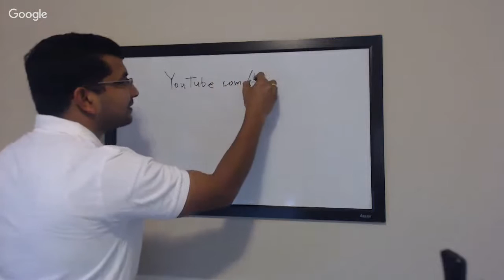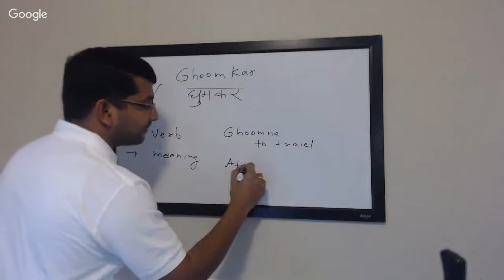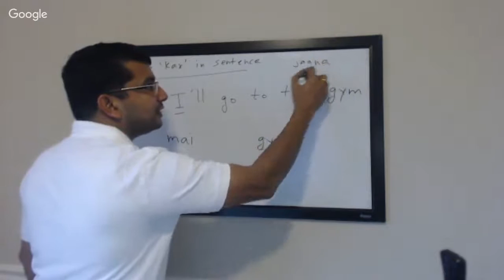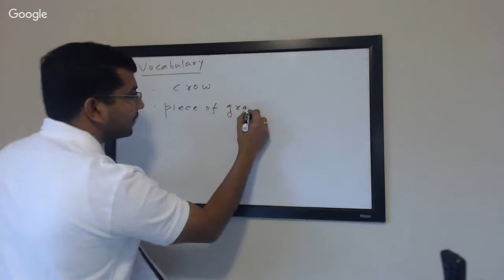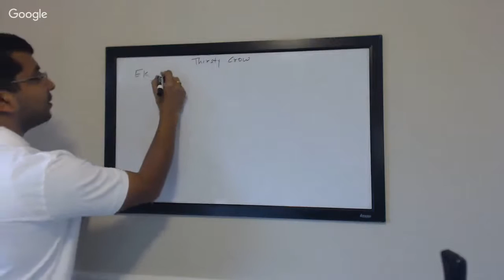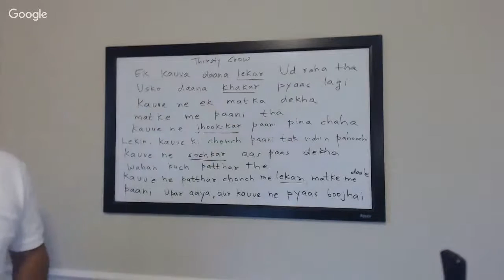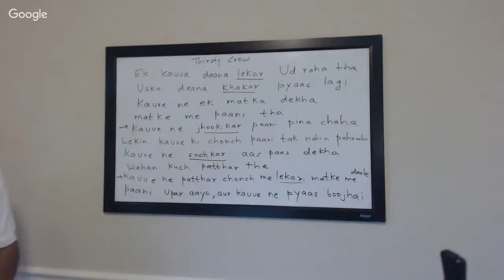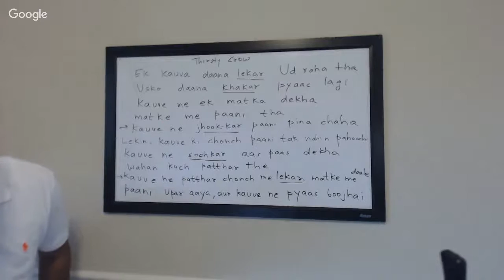Use of Conjunctive Particle "Kar" in Hindi - 02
Kindle Version